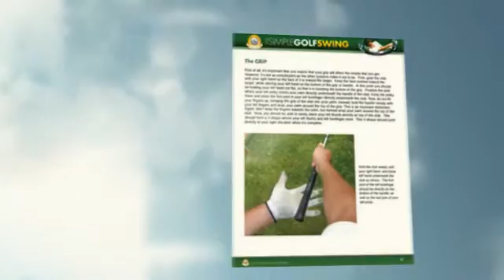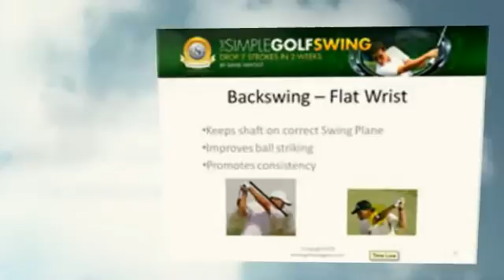THE GOLF SWING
The Gold Swing - made  'Simple' - Cut 7 points off your score. Comprehensive & Thorough Tuition.